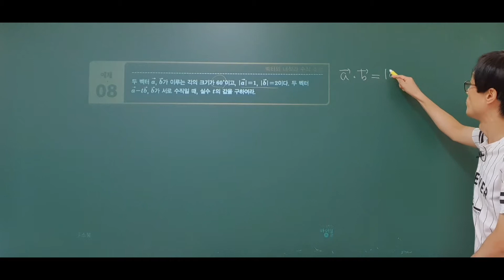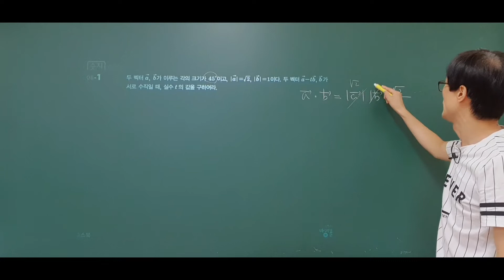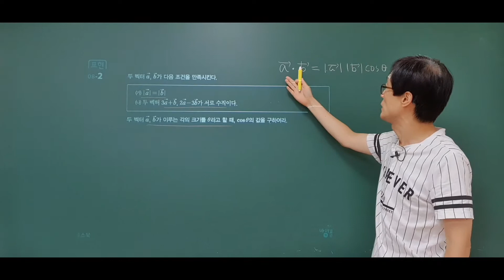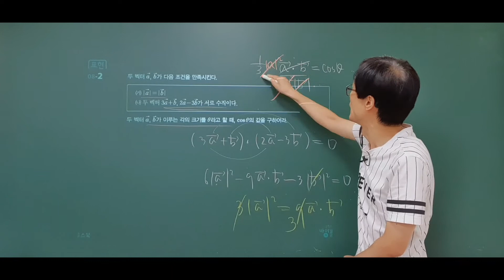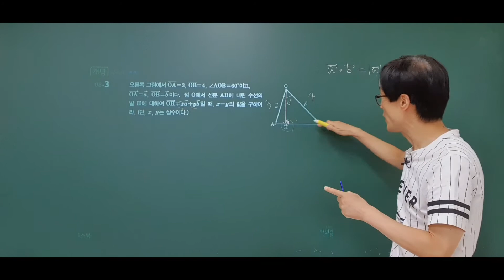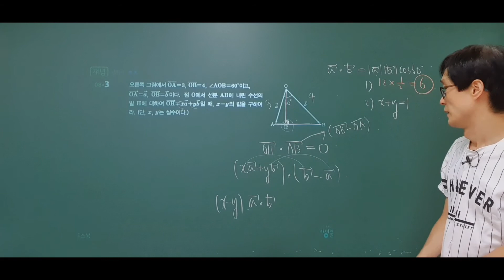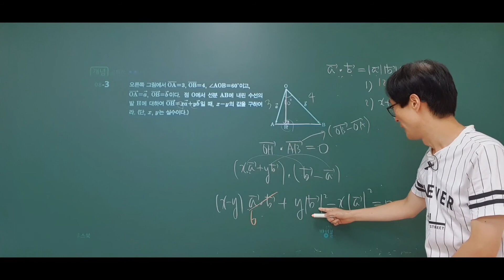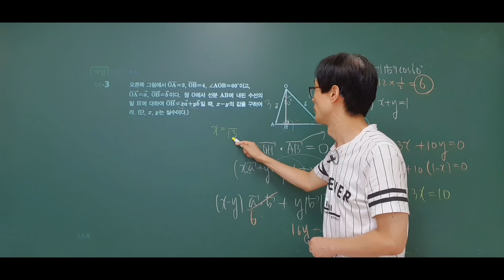신 수학의 바이블 기하(2015개정) 2.평면벡터 06.평면벡터의 성분과내적 2.벡터의 내적 (p202~203예제 08~개념 넓히기 08-3)신수학의 바이블 수1,수2,확통,미적분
신 수학의 바이블 기하(2015개정) 2.평면벡터 06.평면벡터의 성분과내적 2.벡터의 내적 (p202~203예제 08~개념 넓히기 08-3)신 수학의 바이블 수1,신 수학의 바이블 수2,확통,미적분